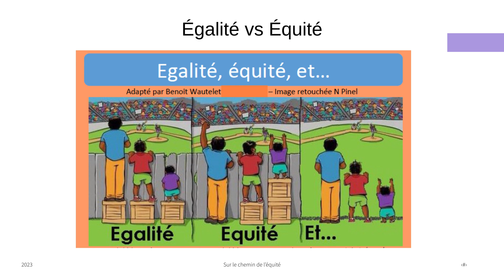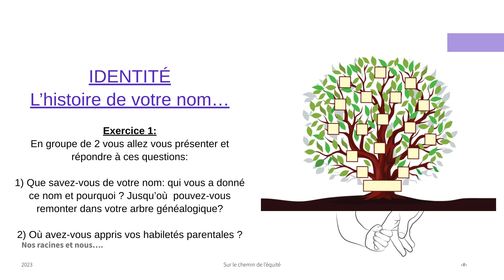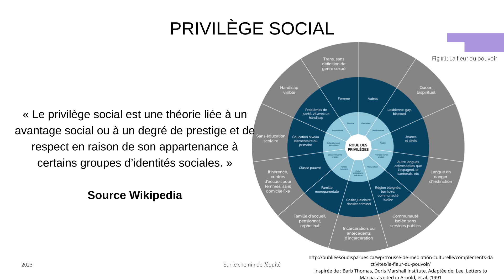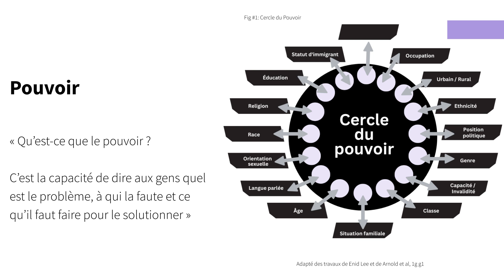Formation DÉI (Diversité, Équité, Inclusion) : Sur le chemin de l'équité - Principaux concepts